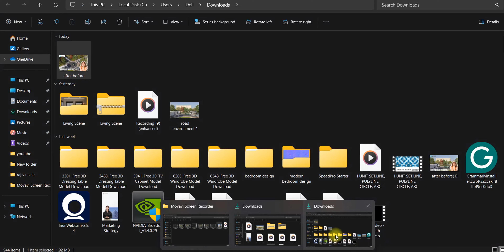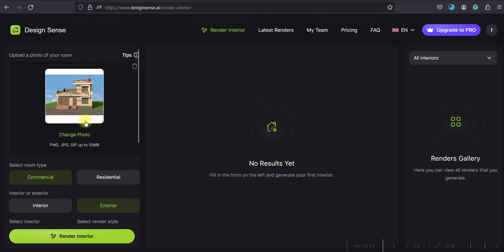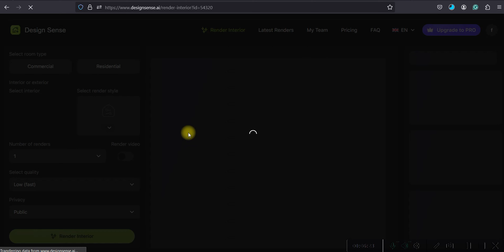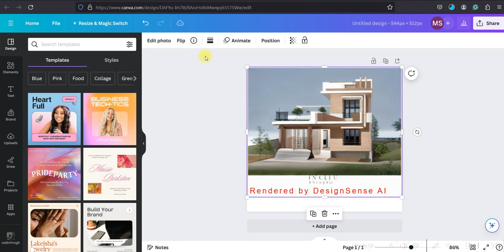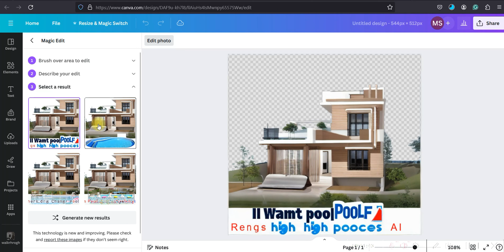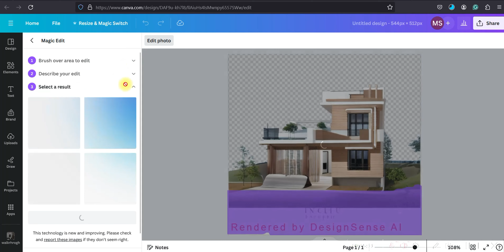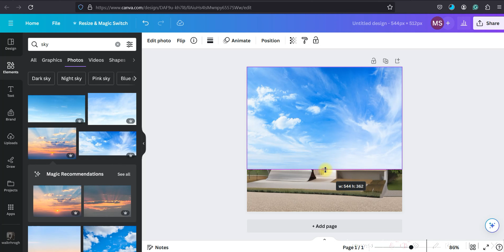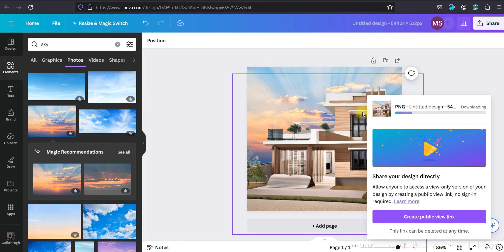How to design realistic elevation with AI (Artificial intelligence)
Can we do anything with Ai for architecture and interior design? we can beautiful architectural design with the help of AI.